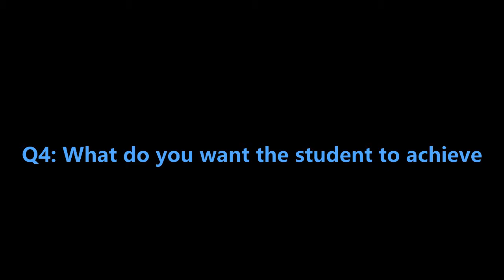Adi Litia interview 3-2